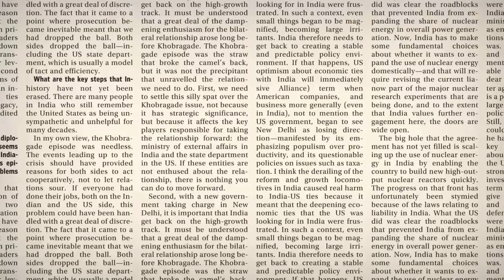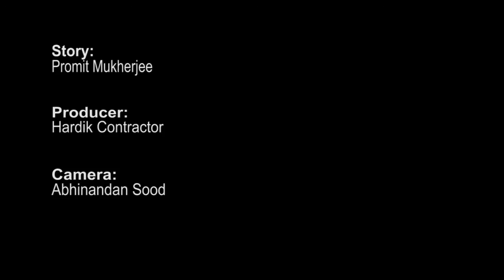ONGC to invest Rs.5000 crore in Bassein field to extract more gas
Concerned by the possibility of a production collapse at its biggest gas field, ONGC plans to invest Rs.5,000 crore to drill new wells, install a new platform and explore surrounding areas to extract more gas.​